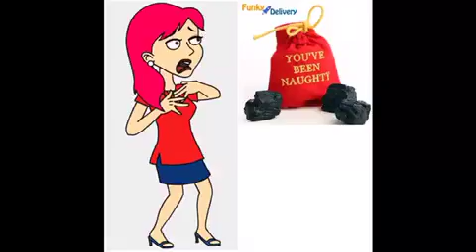You’re been Naughty Lisa Troublemakers Girls.